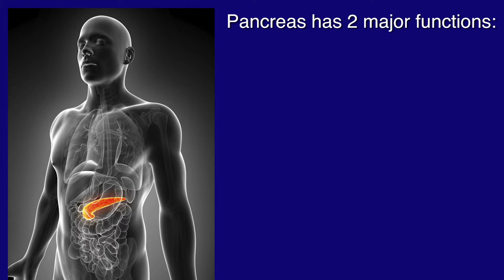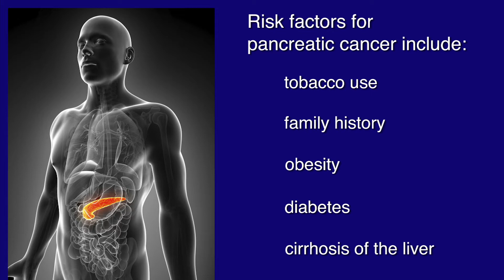Pancreatic Cancer: Risk Factors and Symptoms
What are the risk factors and symptoms of pancreatic cancer? Dr. David Kooby of Winship Cancer Institute of Emory University answers those questions.